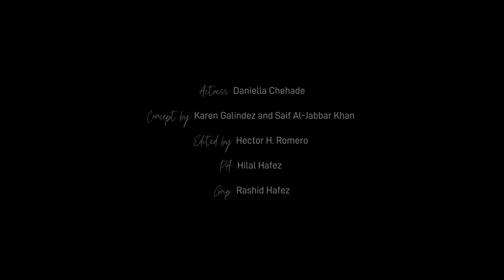Tac - The Mirror Theory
Anghami -

-CREDITS-
Written by: Tac
Produced by: Cheap Limousine
Vocalist: Tac
Mixing: Tac
Mastering: Tac
Cover Art: Pakinam Elsayed (@pakinam.design)

Video Produced by: HyperJump Productions (@hyperjumpproductions)
Directed: Dennis Chehadeh
Concept by: Karen Galindez and Saif Al-Jabbar Khan
Actress: Daniella Chehadeh
PA: Hilal Hafez
Grip: Rashid Hafez
Edit: Hector Romero